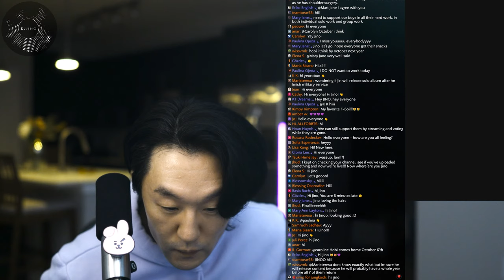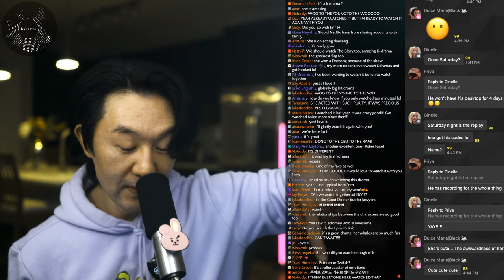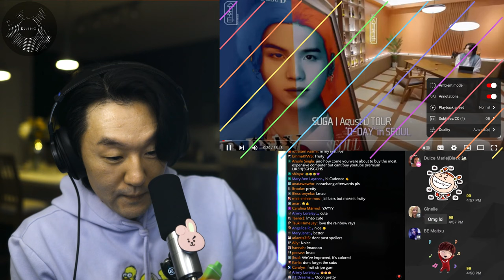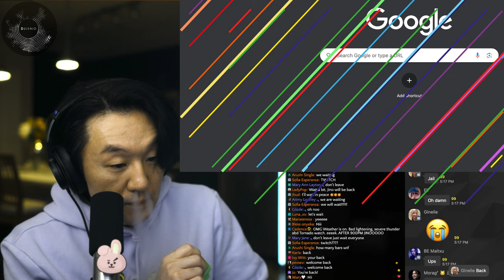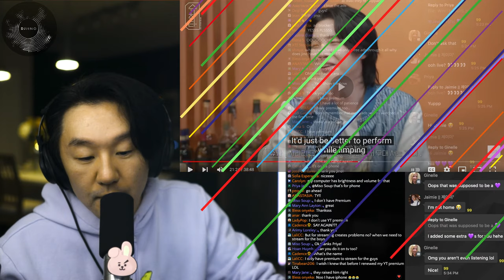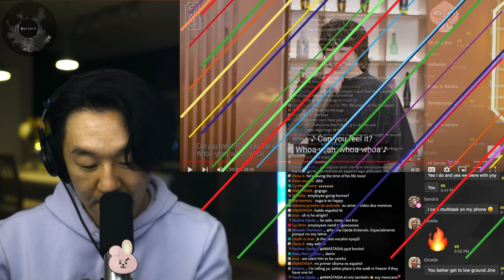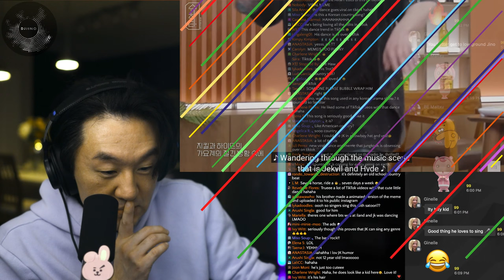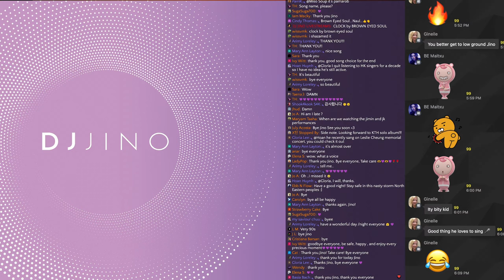DJ REACTION to KPOP - SUCHWITA EP 15 WITH JUNGKOOK + JUNG KOOK NORAEBANG CLIP